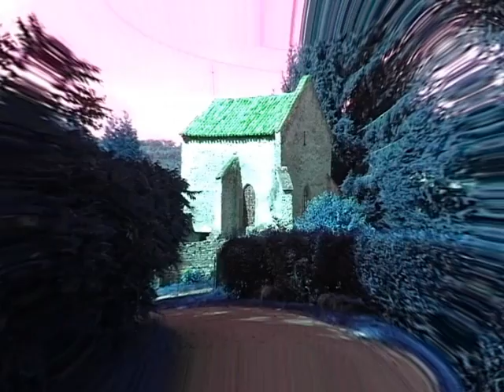Apocalyptica - Nothing else matters - Inquisition Symphony - Weidesheim France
À proximité immédiate du château auquel elle a servi de chapelle castrale, la chapelle dédiée à sainte Barbe et non à saint Martin, comme l'avait decidé le restaurateur de la chapelle dans les années 1975, est réduite à son chœur depuis la seconde guerre mondiale. Reconstruite à la fin du XVe siècle pour Simon de Bitche l'ancien, dit de Gentersberg, elle possède un chœur de plan rectangulaire, autrefois voûté d'ogives. Deux bas-reliefs gallo-romains en remploi, dont l'un représente la déesse Junon avec son paon, et l'arc triomphal en plein cintre appareillé incorporé dans la maçonnerie gothique témoignent d'une occupation dès l'Antiquité puis de l'existence d'une chapelle à l'époque romane. -  Autour de la petite chapelle Sainte-Barbe, un cimetière renferme les tombes des habitants des quelques fermes du hameau, ainsi que de la famille d'Hausen et des familles apparentées